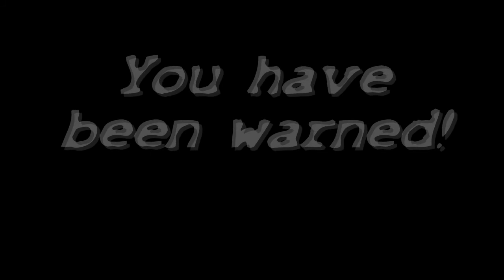The REBELS are coming!